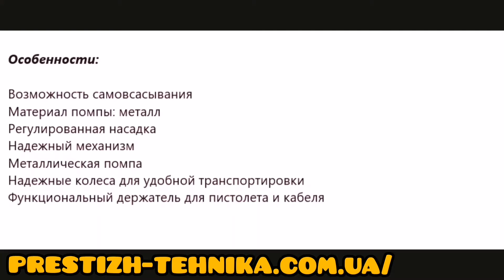Универсальная мойка Grunhelm GR-2200 YW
Универсальная мойка Grunhelm GR-2200 YW — представитель новой линейки улучшенных моделей для идеально чистого автомобиля. В своем модельном ряду характеризуется наименьшей мощностью.

Среди усовершенствований важно отметить высококачественную сборку и комплектующие, а также роботизированное производство, что еще раз подтверждает высший уровень сборки. Медная намотка двигателей повышает срок службы мойки и ее реальную мощность.

Приобрести данную модель всегда можно в нашем интернет-магазине
Престиж Техника
или в наших розничных магазинах :
г. Днепр
ул.Братьев Трофимовых 40п
Трофимовский Рынок
183 Место
 Станция Метро Покровская
г. Днепр
просп. Ивана Мазепы, 34
Остановка общ.транспорта "Авиационная "